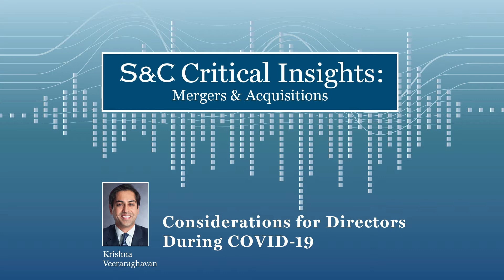S&C Critical Insights – Considerations for Directors During COVID-19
In this episode of S&C’s Critical Insights podcast series, Krishna Veeraraghavan, a leading partner in S&C’s Mergers & Acquisitions Group, discusses considerations for directors in navigating issues related to COVID-19. New challenges for businesses presented by the crisis could impact a company’s operations, prospects, employees, stockholders and other stakeholders. Krishna explores how strong oversight, coordination and leadership by the board of directors, and working closely with management will be critical in managing this fluid and complex situation.